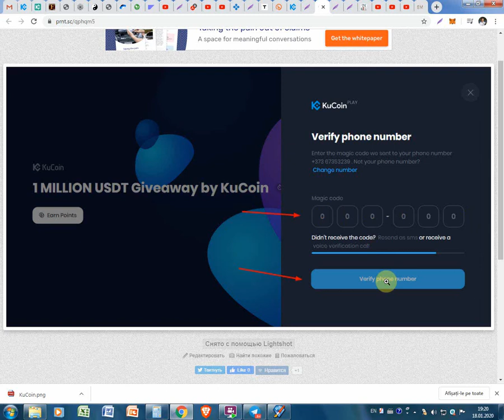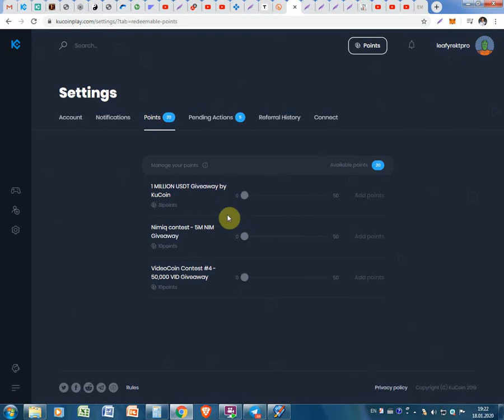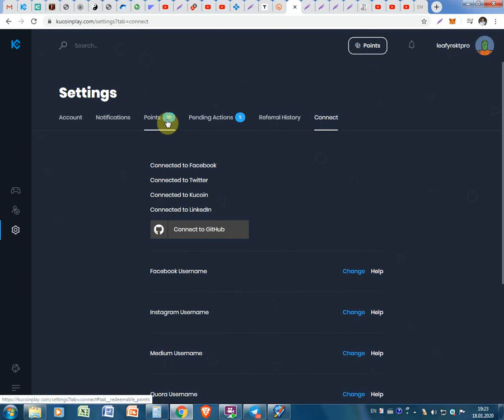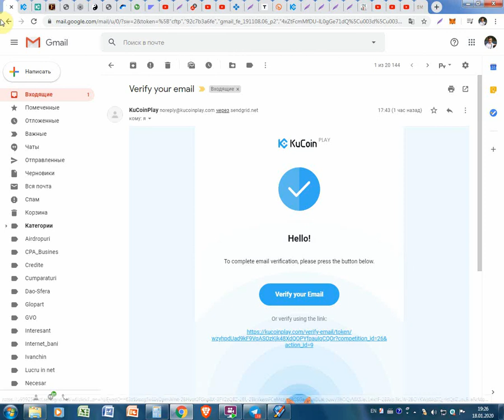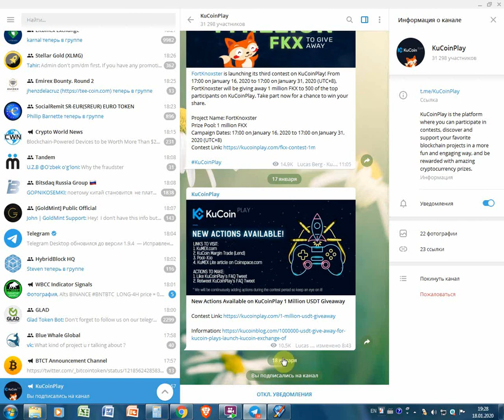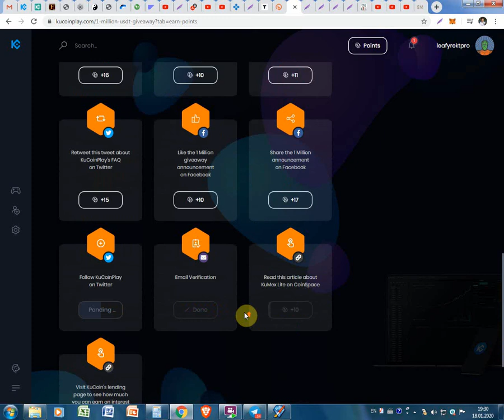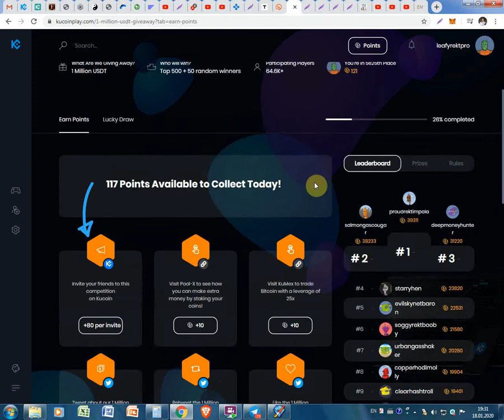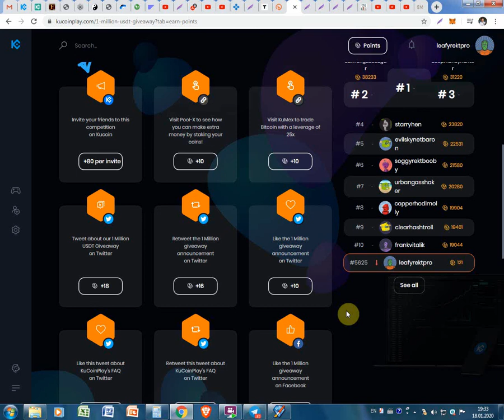Cum să câștigi 1000$ sau 10000$ la KuCoinPlay pe 10 februarie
Cum să câștigi 1000$ sau 10000$ la KuCoinPlay pe 10 februarie. Pentru înregistrare pe KuCoinPlay folosim linkul dat

După înregistrare facem acești pași.